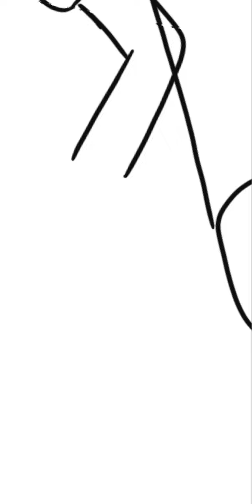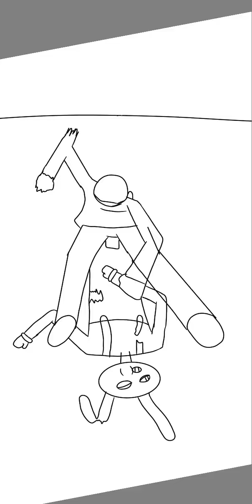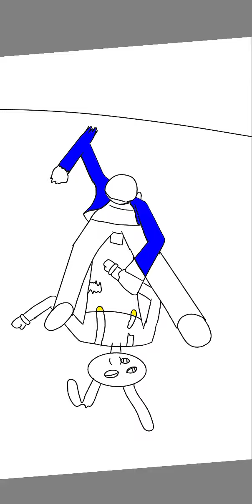a random TADC speed art (I hate jax)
THANK YOU, @GLITCH